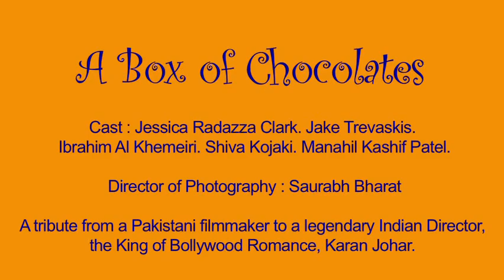'A Box of Chocolates' by Faraz Waqar Official Festival Trailer 2012-desktop.m4v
A Hollywood Love Story in Bollywood Style :). Is there a way to fall OUT of Love??